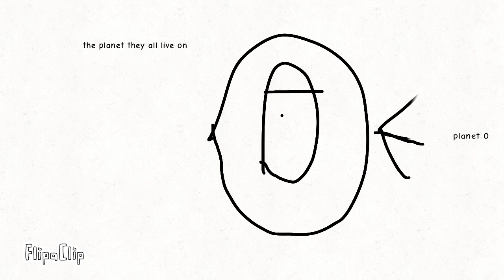Drimble land 1 - 101 and everyone else